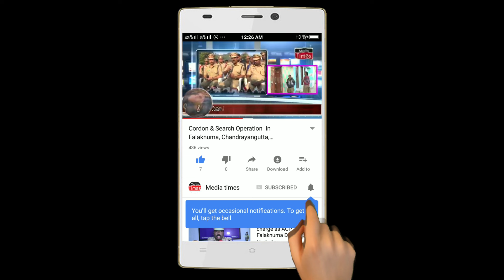Asaduddin Owaisi begins door-to-door campaign in Bandlaguda Hyderabad Lok Sabha Election 2024#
Asaduddin Owaisi begins door-to-door campaign in Bandlaguda Hyderabad Lok Sabha Election 2024# media times news# hyderabad